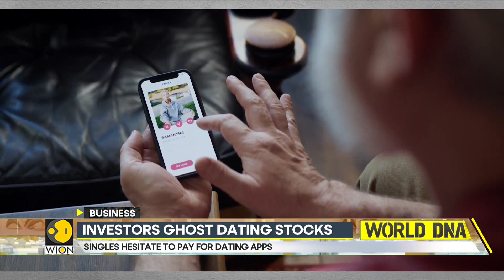Investors Ghosting Dating Stocks: A swipe left on the global consumer scene | World DNA | WION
In the ever-evolving world of dating apps and swiping right for love, investors have recently chosen to swipe left on dating stocks. It seems that the love affair between Wall Street and dating apps is currently in a rocky phase, and it's not just a casual fling.